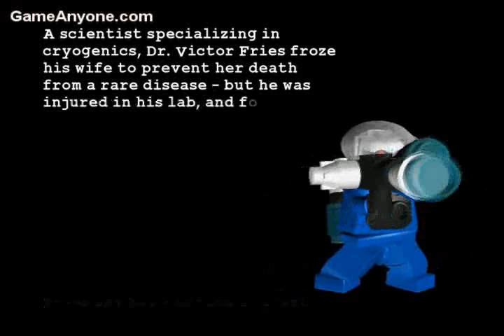LEGO:Batman-Heroes-Ep1-An Icy Reception 1/2